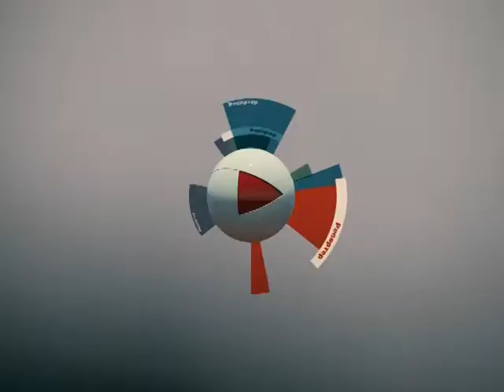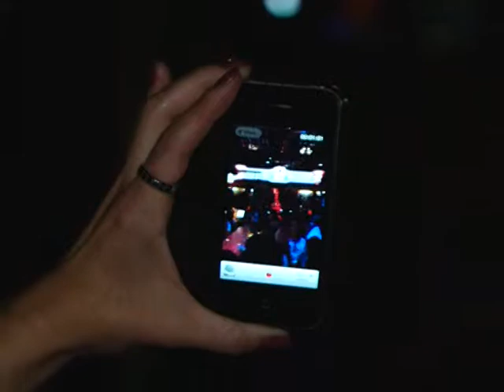РЕПОРТЕР 17 06 14